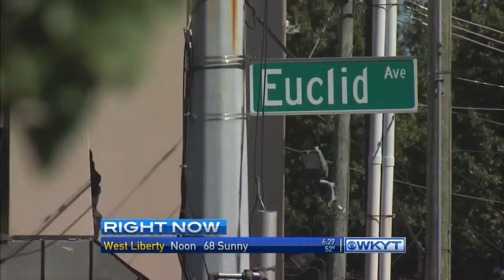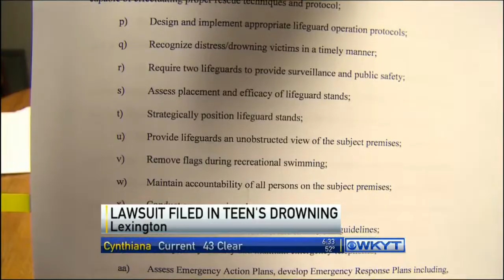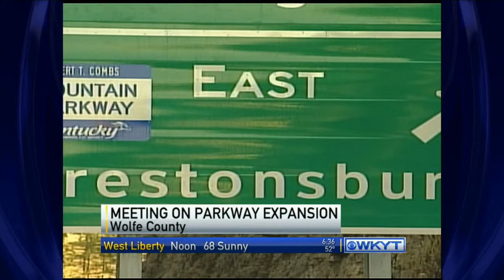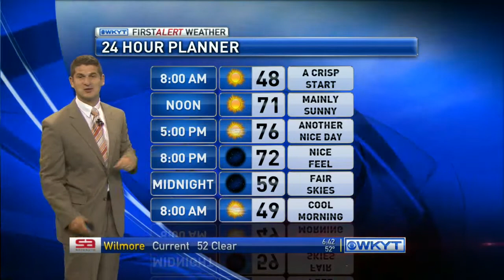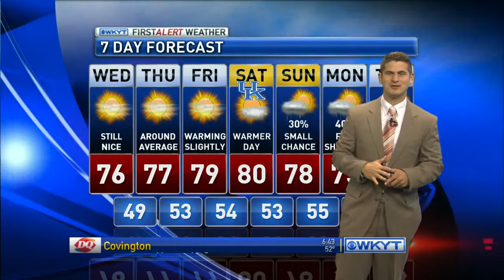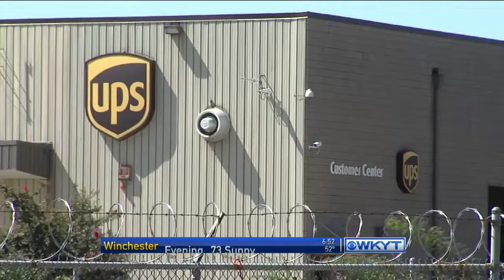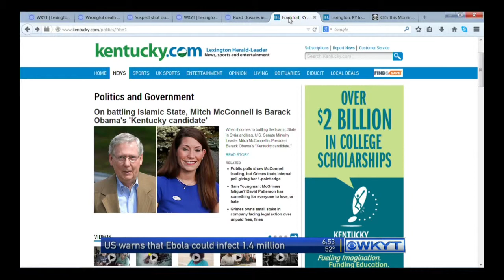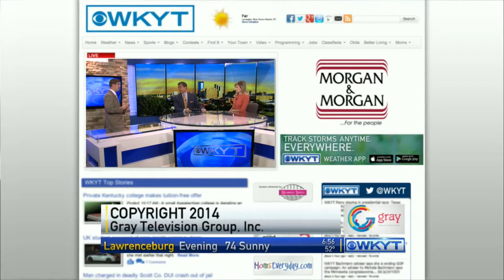WKYT This Morning at 6:30 AM 9/24/2014